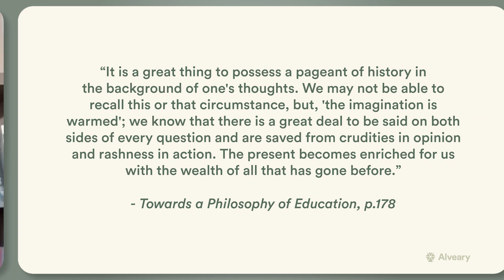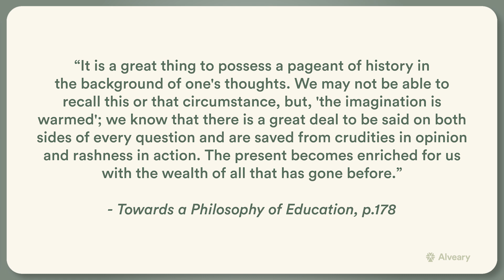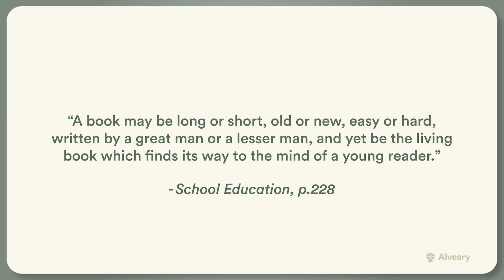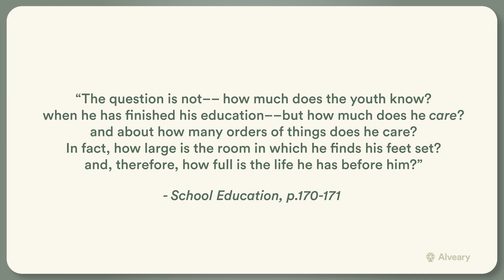How We Choose Books - Specific Subjects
Finding the best books for students is not easy, so if you’re finding it hard to sift through all the options and figure out which books are best when and where, you’re not alone! In this video Dr. Whiteside talks about how we choose books - particularly for subjects such as history, literature, and science.